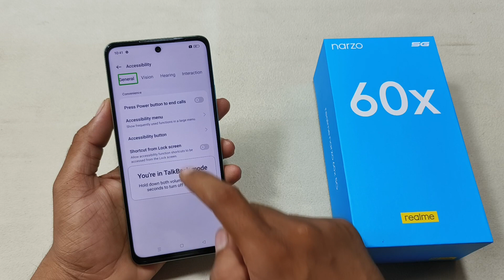Realme Narzo 60x 5G Talkback Off Kaise Kare | How To Disable Talkback Realme Narzo 60x 5G